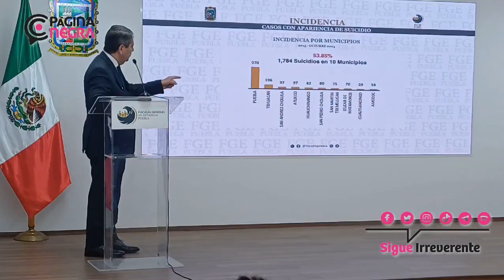Puebla capital encabeza la lista de casos de suicidios con 970 registros informó la FGE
El municipio de Puebla encabeza los casos de suicidios en el estado, con 970 registros, seguidos por Tehuacán con 196 casos, informa el titular de la Fiscalia de Puebla, Gilberto Higuera Bernal.